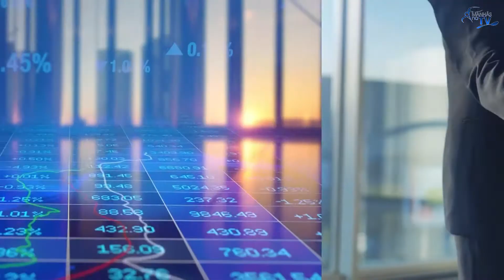Manhãs na TV | Sandra - Tradição Natural | Daniela Fonseca - Optometrista e Consultora de Beleza